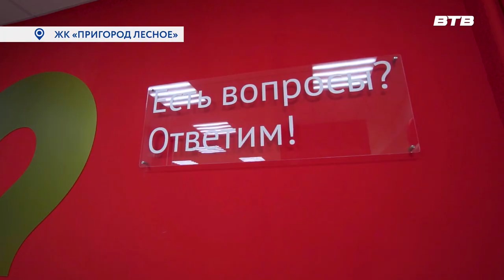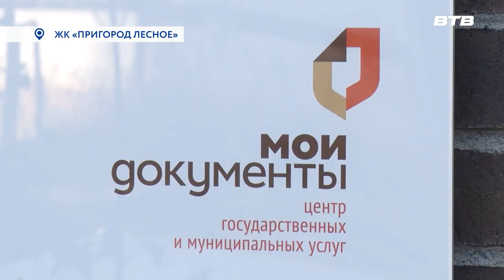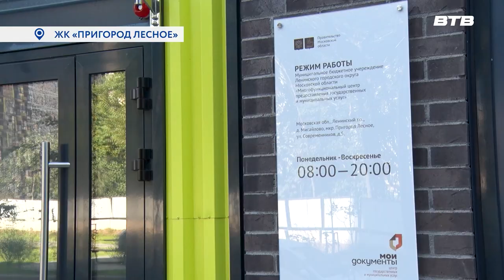БЛИЗКО И БЫСТРО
В продолжение темы. 4 окна для приёма документов и 8 мест для самостоятельной работы. В микрорайоне «Пригород Лесное» открылся долгожданный новый цифровой офис многофункционального центра «Мои документы». Екатерина Коваленко была в числе первых посетителей.